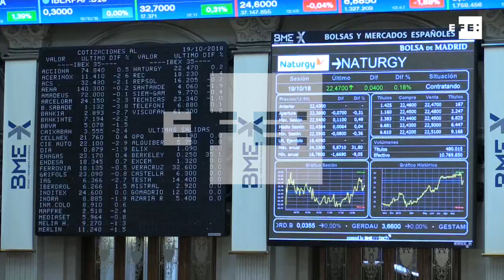Las plazas europeas pendientes de Italia se tiñen de rojo, el Ibex arriesga los 8.800 puntos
Madrid, 19 oct (EFE).- Europa pendiente de la deuda de Italia se tiñe de rojo, el Ibex arriesga los 8.800 puntos castigado por la banca.